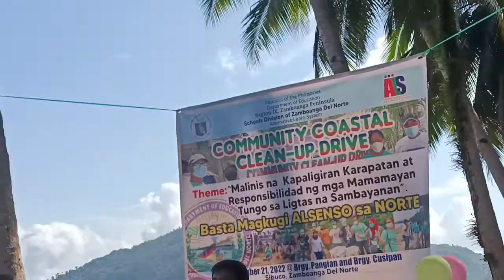MESSAGES OF 4 DIGNITARIES DURING THE COASTAL CLEAN-UP IN SIBUCO